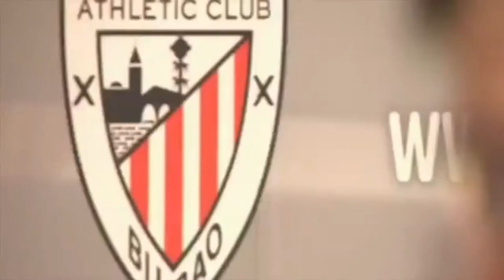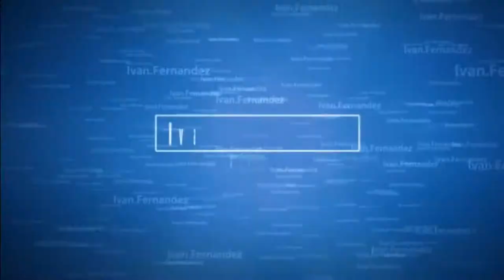Andoni iraola Goles Jugadas / HD /